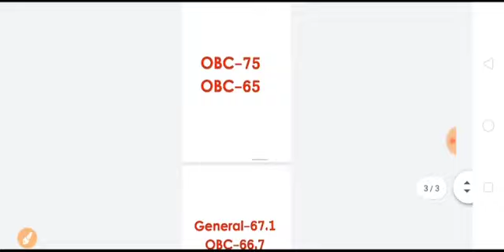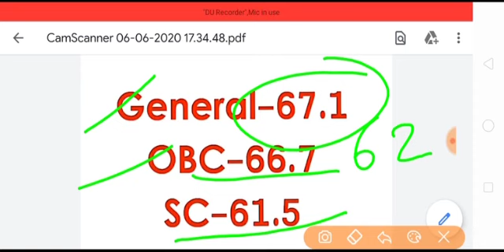69000 शिक्षक भर्ती, क्या है MRC ओर ओवरलैपिंग नियम ? अगर MRC हट जाए तो OBC का 62 पर ओर SC का 58 पर सि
69000 शिक्षक भर्ती, क्या है MRC ओर ओवरलैपिंग नियम ? अगर MRC हट जाए तो OBC का 62 पर ओर SC का 58 पर सिलेक्शन हो जाएगा देखे पूरी वीडियो